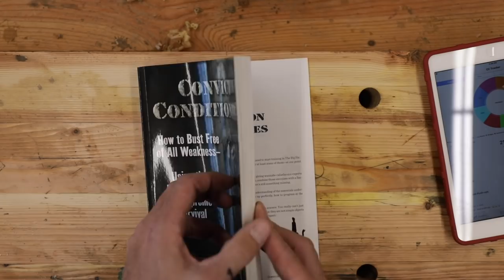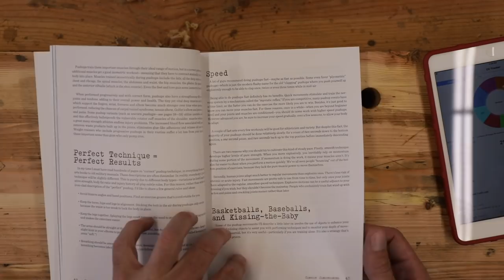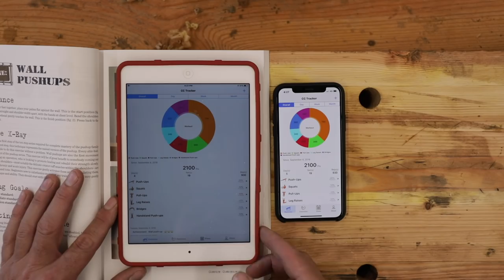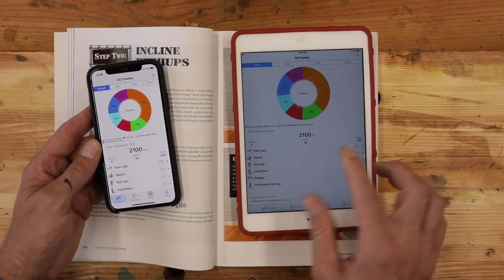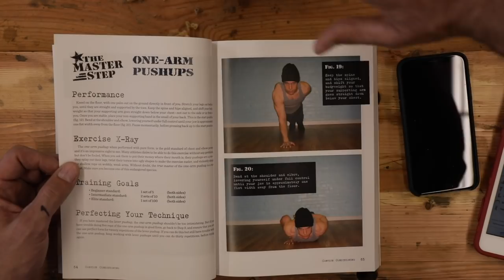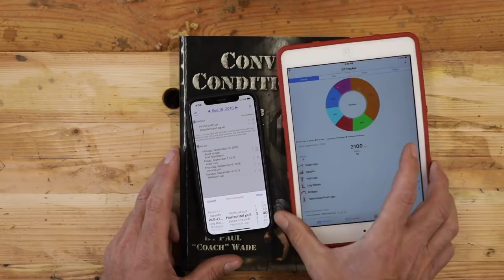This 10-minute Workout (Got Me Fit) 2018